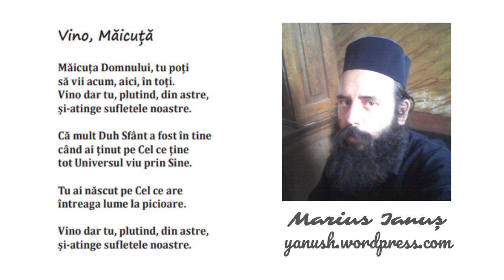Marius Ianuș - Vino, Măicuță !